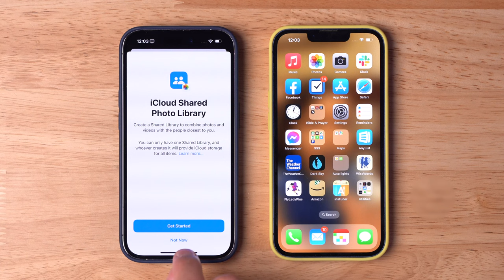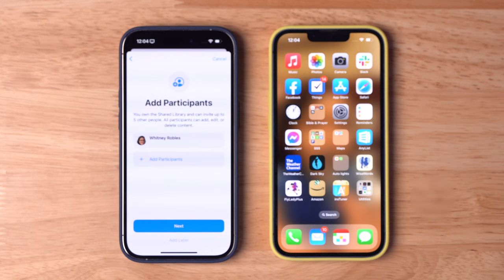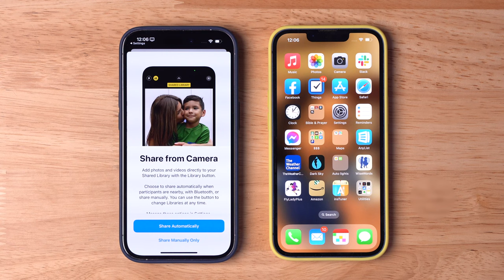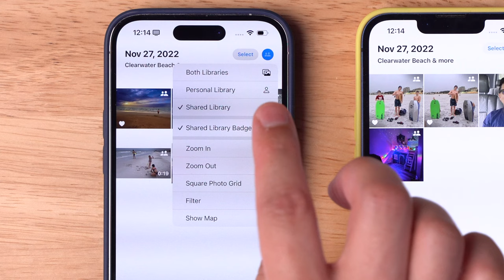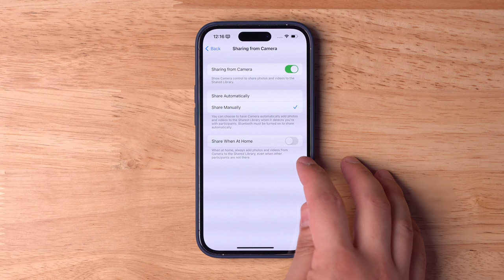How to Setup iCloud Shared Photo Library on iPhone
One of the best new features in iOS 16 for iPhone is iCloud Shared Photo Library! Create a shared library with up to 5 friends and family and choose photos to share across devices, even when taking a picture from the iPhone camera app.

Chapters

00:00 Introduction
00:36 Invite to iCloud Shared Photo Library
01:29 Choosing Photos to Share
03:12 Viewing Shared vs Personal Photo Library
03:43 Automatically Share New iPhone Photos
04:23 Sharing Photos from iPhone Camera App

My Gear:

🛒 Earthworks Ethos Microphone

🛒 Sony A7 IV Camera

🛒 Sigma 24-70mm F2.8 for Sony E-Mount

🛒 Earthworks Icon Microphone

🛒 Shure SM7B Vocal Microphone

🛒 Elgato Key Light Air

🛒 Sony a6400 Camera

🛒 Sigma 16mm 1.4 Lens for Sony E Mount

🛒 ATEM Mini Pro

🛒 Sound Devices MixPre-3

🛒 LG UltraFine 4K Monitor